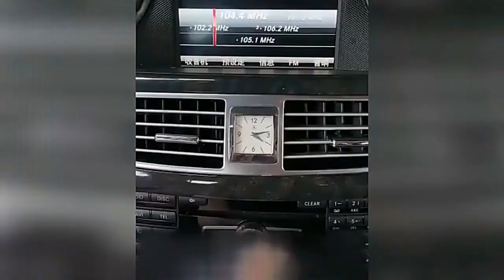Olaf Car Fast Charger FM Transmitter Bluetooth 5.0 Handsfree Wireless Car Dual USB Car Charger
Olaf Car Fast Charger FM Transmitter Bluetooth 5.0 Handsfree Wireless Car Dual USB Car Charger Auto Radio Modulator MP3 Adapter